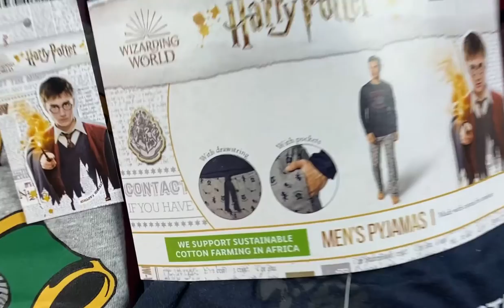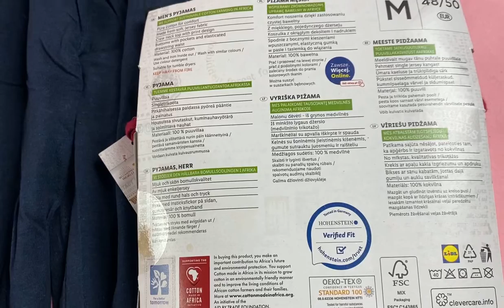Лот D12-29879, Піжами мікс Disney, вага 5,8 кг (15 шт) Ціна 3 710 грн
.Піжами мікс Disney
Розмір:від:XS  до:L